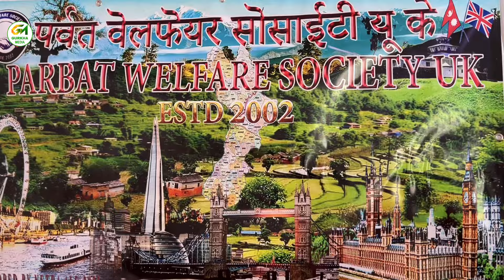पर्वत वेलफेयर सोसाइटी यूके च्यारिटी डिनर कार्यक्रम ll Aldershot ll 07 July 2024